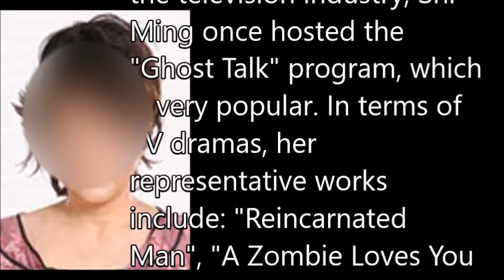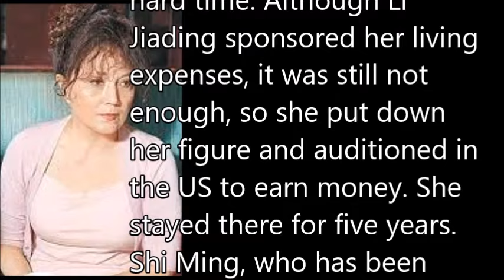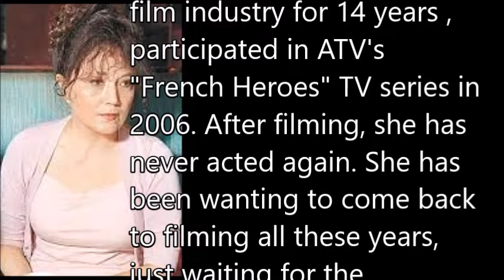施明Frances Shi Ming